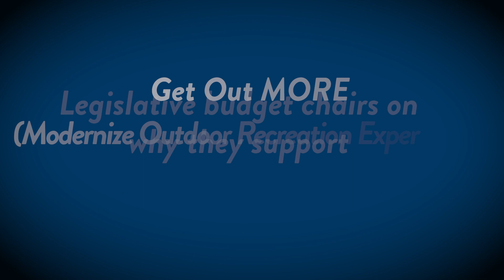Funding for Minnesota State Parks | Get Out MORE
Minnesota State Senator Foung Hawj and State Representative Rick Hansen on why they supported Get Out MORE (Modernize Outdoor Recreation Experiences) funding during the 2023 Minnesota Legislative session. Find out more about these investments on our